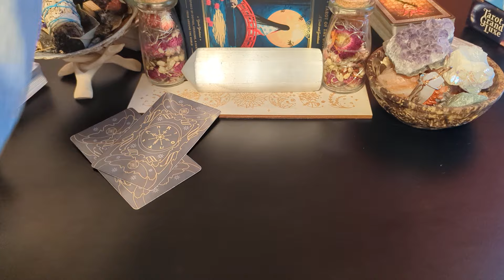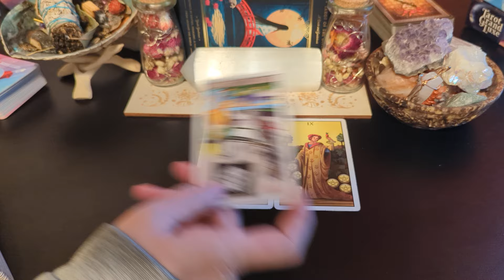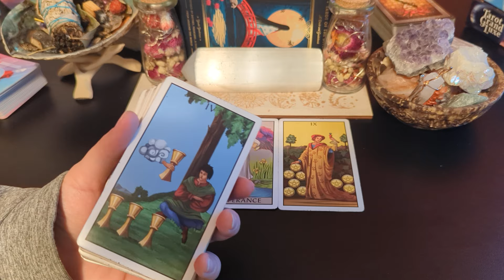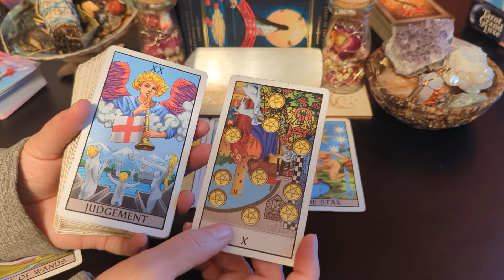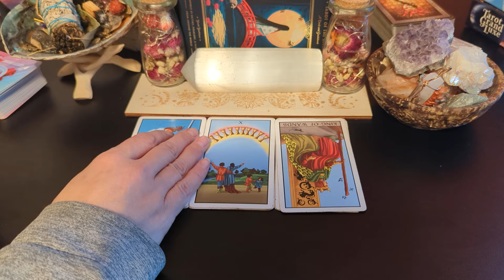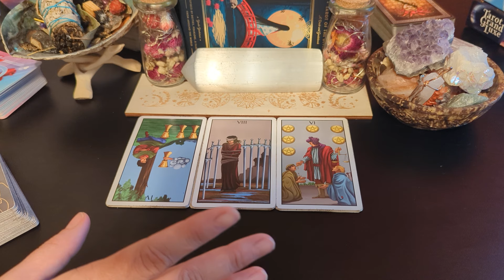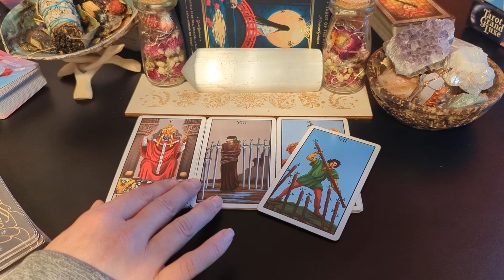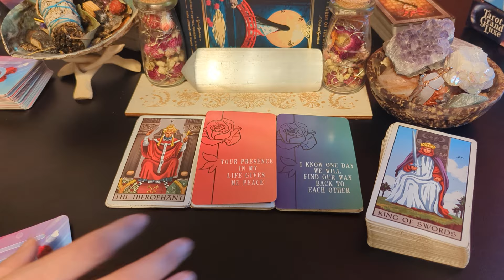Sagittarius ♐ - "I know one day we will find our way back to each other" ... You are their LIGHT!